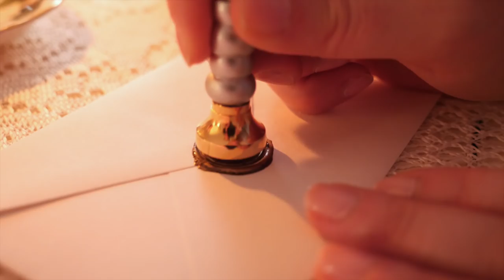Before Spring Cleaning Refresh & Decorating | Timeless Homemaking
SHOP MY ORIGINAL STATIONERY & STORE:
(*FREE* HAND PAINTED BOOKMARK WITH $90 PURCHASE (excluding tax))

BLUE CHAIRS:

PAINTING:
Found at Ross

TODAY'S DRESSES:
by NeeSee's Dresses

MY FAVORITE NYLONS:

BEAUTIFUL SLIPS: